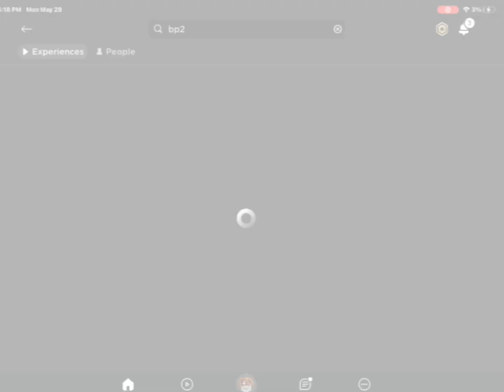Breaking Point but I Suck. (Breaking Point Funny Moments)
i was a little nervous and yess it’s a funny (not really) moment….
(I tRiEd To EdIt LiKe BuUr)